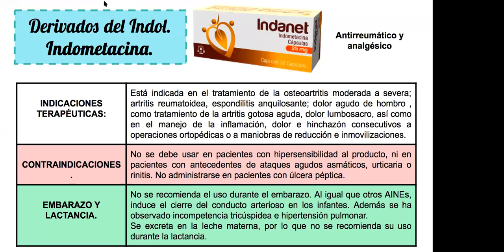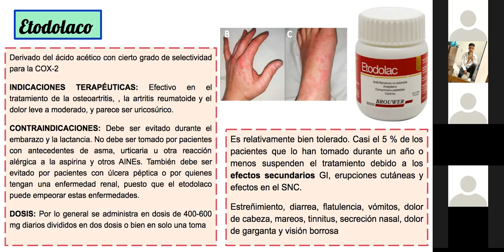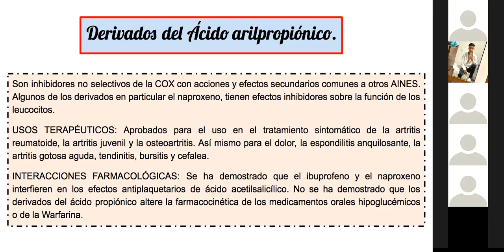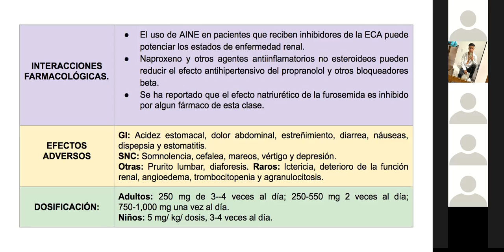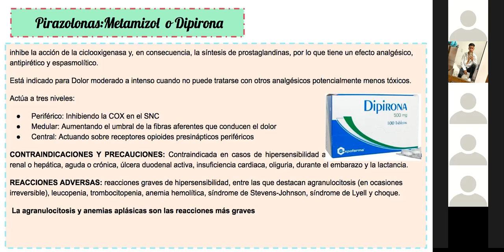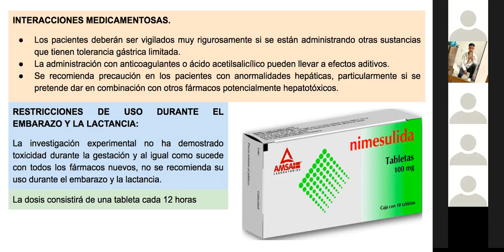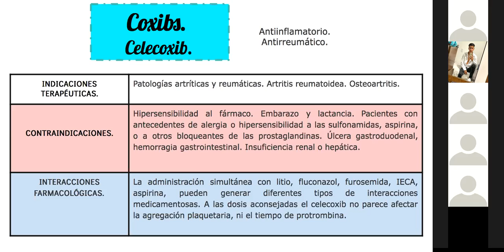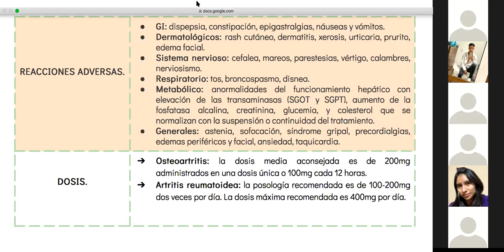FARMA 26 DE MAYO FARMACOLOGÍA DEL DOLOR